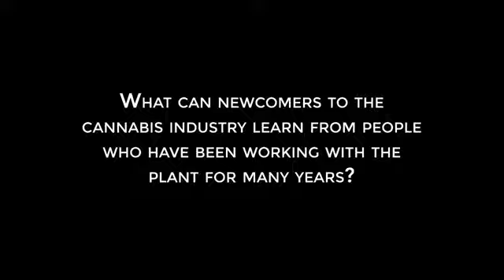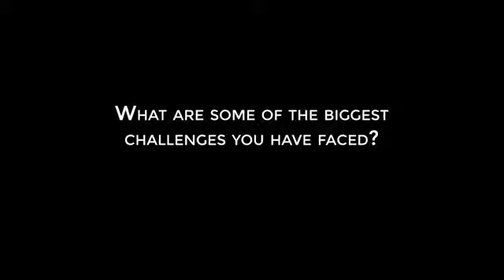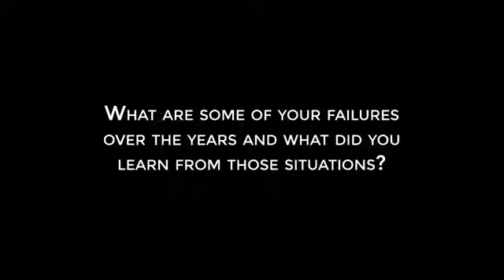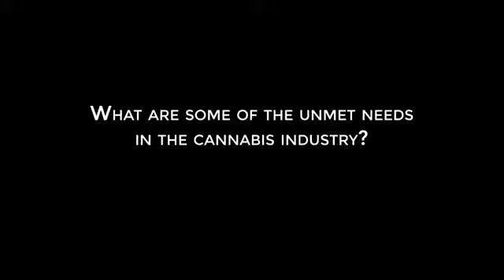Success Secrets of Cannabis Entrepreneurs Steve DeAngelo Green Flower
Speaking all 3-Days at SAHAE!